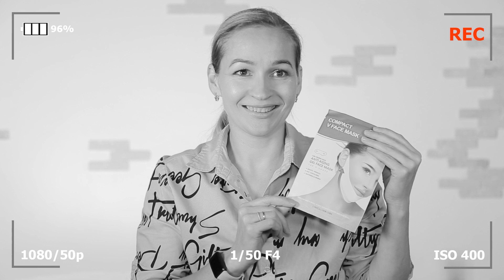Мои находки для красоты. Уход за кожей. Домашняя процедура омоложения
❗❗❗❗ Девочки, я запускаю мой самый любимый курс омоложения
Стартуем 11.03.25

❗❗❗❗❗Девочки здравствуйте, в связи с ограничением доступа популярной площадки Ютуб , предлагаю вам присоединиться к нашему клубу, где вы сможете узнавать все новости и предложения.
Открытие клуба планируется в ближайшем будущем, о чем я вас обязательно предупрежу.
Чтобы не потерять нас, регистрируйте свою почту по этой ссылке, чтобы быть участником клуба 👇

В этом видео я поделюсь с вами полезными советами для ухода за кожей лица. Это мои шикарные находки, которые помогают мне с комфортом использовать маски, контролировать правильное положение головы, увлажнять кожу и насыщать ее полезными веществами не хуже, чем в кабинете косметолога.

Кто я? Меня зовут Оксана Левина:
- косметолог,
- массажист,
- практикую методики естественного омоложения,
- готовлю сыроедческие вкусности,